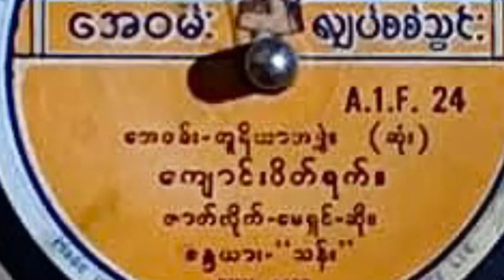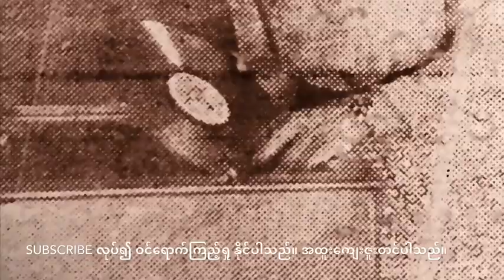ကျောင်းပိတ်ရက် - မေရှင် ဘိလပ်ပြန်သန်း မြန်မာ သီချင်း A1 FILM May Shin Classic Burmese Myanmar Song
📀 ဒိတ်ဒိတ်ကြဲ စစ်ကြို​ခေတ် အဆို​ကျော်နှစ်ဦး၏ ရှားပါး မြန်မာ ဂန္တဝင် သီချင်း ဓါတ်ပြား 💿

🎶 ပျိုပျိုခင် အလည်အပတ်ထွက်မယ်... မော်တော်ကားနဲ့ရယ်. 🎶 ဆိုသော “ကျောင်းပိတ်ရက်” သီချင်းသည် တီးလုံးရော စာသားပါ ဘယ်ခေတ်အခါမှ မရိုးနိုင်ပဲ ထာဝစဉ် ဆန်းသစ်လွင်လျက် ရှိပါသည်။ ထို့ကြောင့်လည်း ခေတ်အဆက်ဆက် နာမည်ကျော် အဆိုတော်များစွာက အမြတ်တနိုး သီဆိုအသံသွင်းခဲ့ကြရ၏။ ထိုသီချင်းအား သည်မှာဘက်ကမ်းတွင် ရုပ်ရှင်မင်းသမီး ချိုပြုံးအား သီဆိုစေ၍ မင်းသားဝင်းဦး၏ “တကျော့နှကျော့ တေးကိုသီ” ဇာတ်ကားကြီးတွင် ပြန်လည်အသက်သွင်း ဆန်းသစ်ထားပြန်သဖြင့် ပိုမို လျှမ်းလျှမ်းတောက်စေခဲ့လေသည်။

ဤသီချင်းအား စစ်ကြိုခေတ် A1 ဓါတ်ပြား ကုမ္ပဏီမှ  တေးရေးဆရာ စန်းသော်တာအား ရေးစပ်စေ၍ ထိုစဉ်က ရုပ်ရှင်လောကတွင် လျှမ်းလျှမ်းတောက်အောင်မြင်နေသော ဓါတ်ရှင်မင်းသမီး မေရှင်အား သီဆိုဓါတ်ပြား သွင်းစေခဲ့သည်။ ဤမျှသာမက လူအတော်တော်များများ မသိကြသည့် ထိုဓါတ်ပြား၏ ထူးခြားအချက်တချက်မှာ မတွဲစဖူး အတွဲထူးသည့် နာမည်ကျော်အဆိုတော် ဘိလပ်ပြန်သန်းနှင့် ဘိုင်စကုတ် ဇာတ်လိုက်မင်းသမီး မေရှင်တို့အား တွဲဖက်ကာ ပွဲထုတ်ထားခြင်းဖြစ်သည်။ သို့သော် ဤဓါတ်ပြားတွင် ဘိလပ်ပြန်သန်း(ခေါ်) Dora Than E မှ မိမိနာမည်ပေါက်နေသော အသံဖြင့် အသုံးတော်မခံထားပဲ ပရိသတ်မကြားဖူးသော သူမ၏ စန္ဒယားလက်သံဖြင့် ဖျော်ဖြေထားခြင်းဖြစ်၏။ ဤသည်ကိုလည်း A1 Company မှ ဓါတ်ပြား လေဘယ်လ်ပေါ်တွင် အသားပေး ဖေါ်ပြထားသည်။ ထို့အပြင် အခြားပုံမှန်ဓါတ်ပြားများကဲ့သို့ အဆိုအသားပေးထားခြင်းမဟုတ်ပဲ သူမ၏ စန္ဒယားလက်သံဖြင့် အတီးကိုလည်း ဦးစားပေးကာ ထဲ့သွင်းခဲ့သည်။

ထို့ကြောင့် ယခု တပတ်အတွက် Antoqie Collectors Haven နှင့် ဂီတထံတျာ အနုပညာအသံပြခန်း မှ တင်ဆက်မှူတွင် မေရှင်နှင့် ဘိလပ်ပြန်သန်းတို့၏ မတွဲစဖူး တွဲဖက်ထားသော တစ်ချပ်တည်းသော ဓါတ်ပြားအား သူမတို့ ရှားပါး ငယ်မူငယ်သွေး ပုံရိပ်များဖြင့် ဖွင့်ပြရင်း ဘဝအမောများ ပြေပျောက်စေရန် တက်ဆက်လိုက်ရပါသည်။